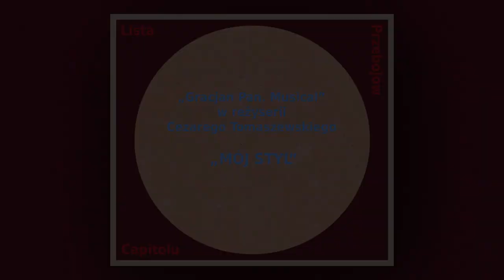„Mój styl” - „Gracjan Pan. Musical” Teatru Muzycznego Capitol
Piosenka z Listy Przebojów Capitolu pochodzi ze spektaklu „Gracjan Pan. Musical” w reżyserii Cezarego Tomaszewskiego. Muzyczna opowieść zainspirowana działalnością Gracjana Roztockiego, miała premierę 10 stycznia 2020 roku.
Słowa piosenki: Gracjan Roztocki, muzyka: Tomasz Leszczyński, śpiewa Michał Szymański.